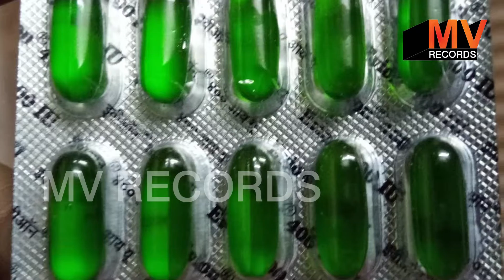दाग धब्बे और पिम्पल्स को कम करने के लिए घर पर बनाये फेसवाश | homemade Face wash for glowing skin